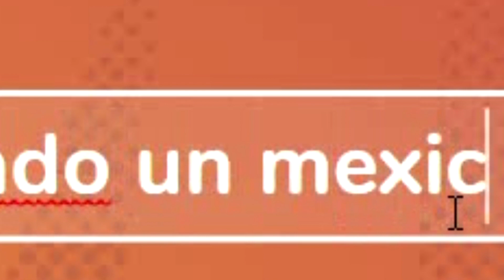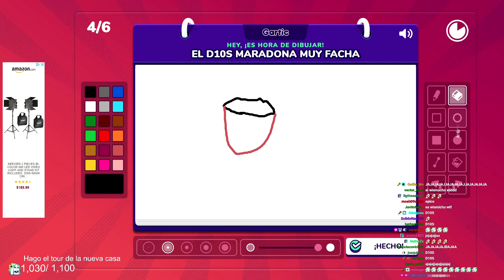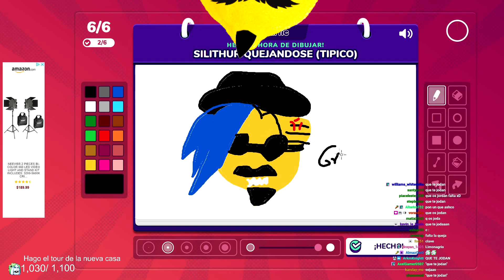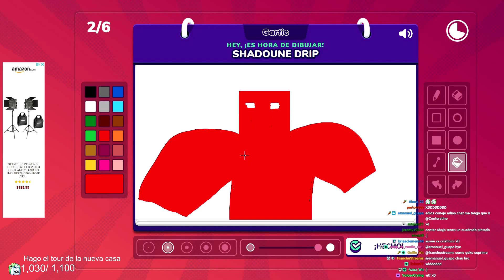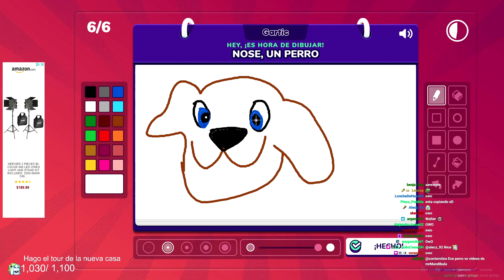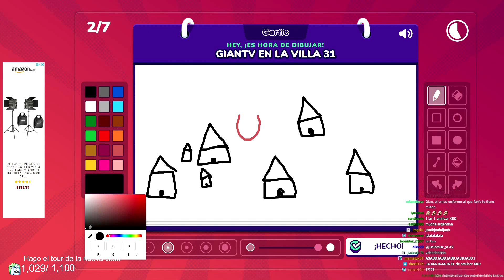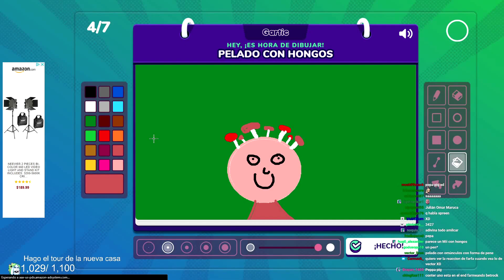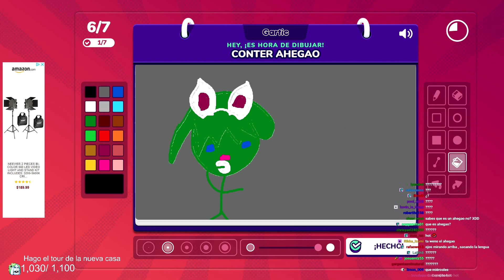El flipante teléfono descompuesto con los Wachos y una Vtuber